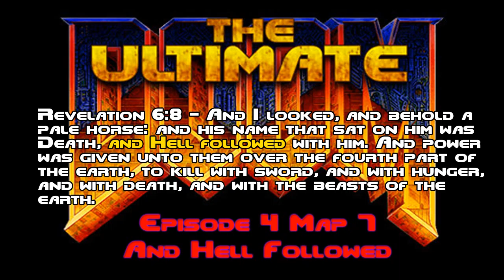Ultimate Doom E4M7: And Hell Followed 100%